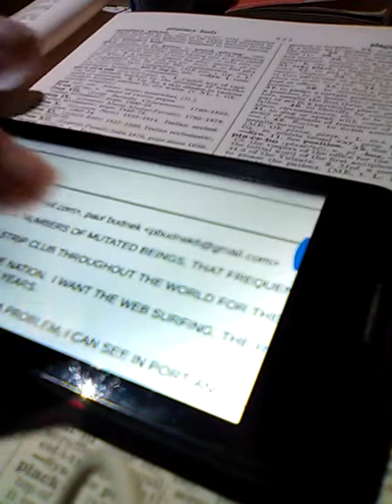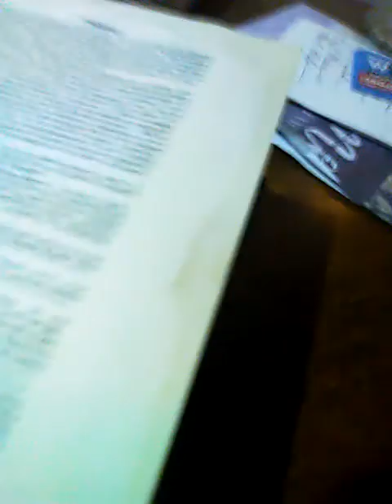June 29, 2020(1)